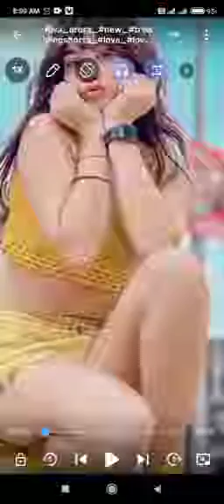top ten best actress photos in world 2023